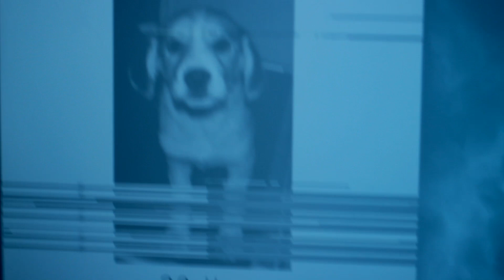WR: Log 15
There's a second piece to this video, its just taking a bit longer to decrypt the very ending of it.